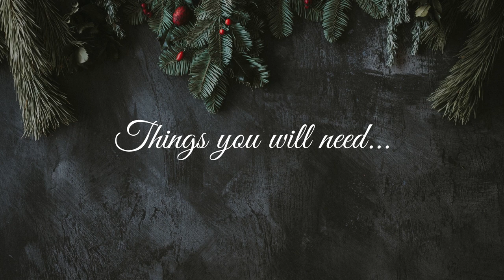DIY Glass Jar Candle Holders | Easy Winter Mood Home Decoration Tutorial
DIY Glass Jar Candle Holders. Pretty Winter Mood Home Decoration Idea Easy Tutorial

There are sure many pretty things and home decorations that you can buy these days, especially for Christmas, but I was always a fan of having something unique, something that not everyone has. I really enjoy creating my own designs and making all kinds of personalized home decorations.

So let me show you how I made these beautiful, glittery candle holders with just three nice jars that I have been saving especially for this project.
They are really easy and affordable to make and you can use all kinds of decorations that you already have at home. Also, they will create such a warm and cosy atmosphere in your home, especially on the cold winter days.
You can make four and use them to make an Advent wreath.

I hope my video will inspire you to make one too. I am sure that each one of you has a glass jar hanging around at home somewhere, so pick it up and let's create together something nice.

On this YouTube Channel, you will find lots of creative and fun DIY video tutorials. Useful tips and tricks on how to decorate your home or surprise your loved ones with personalized gifts.